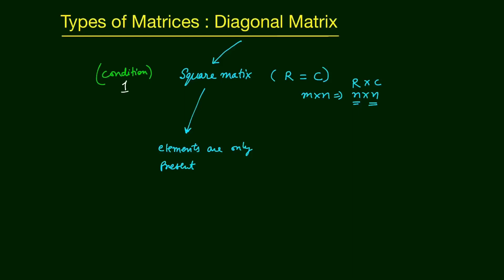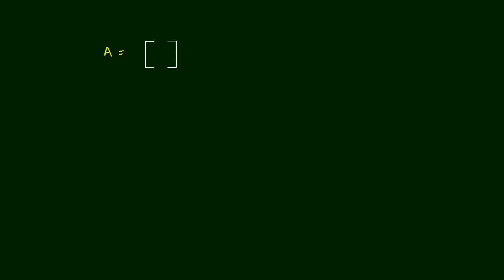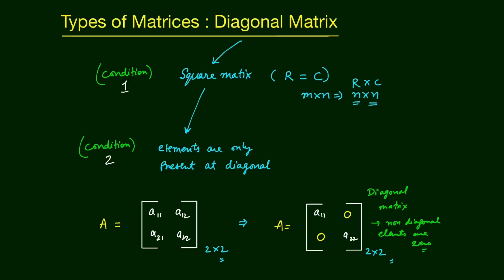Types of Matrices - Diagonal Matrix | class 12 maths ncert solutions | Edusaral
Types of Matrices - Diagonal Matrix | Matrices | class 12 maths ncert solutions | MC12NRT41 | Edusaral

Team Edusaral